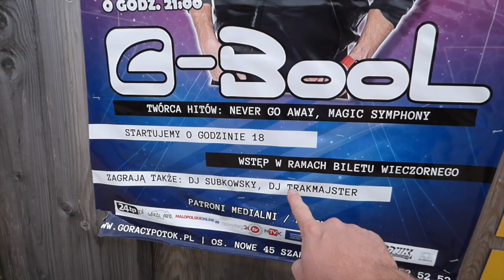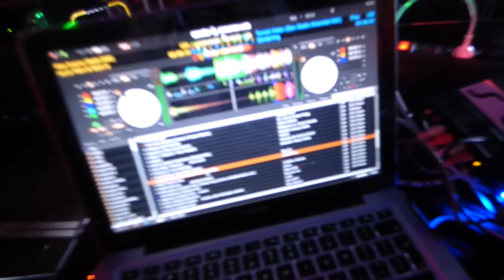Gorący Potok - Trakmajster VLOG #21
Termy Gorący Potok